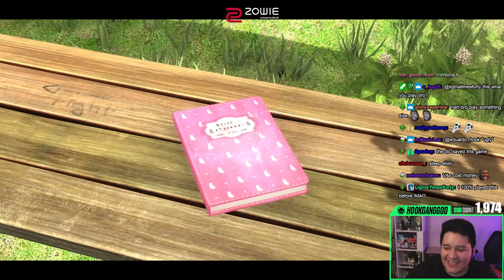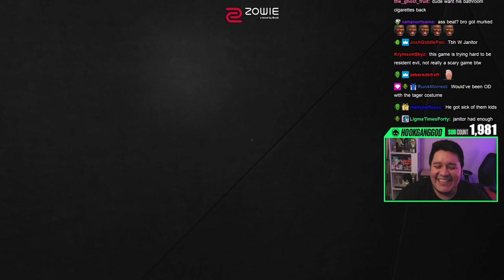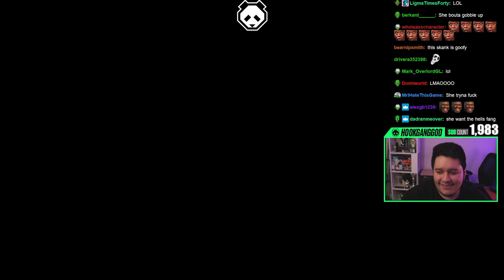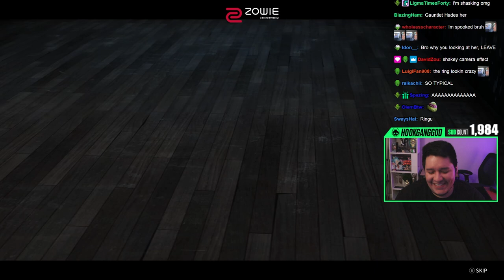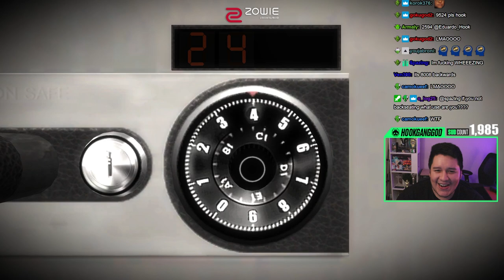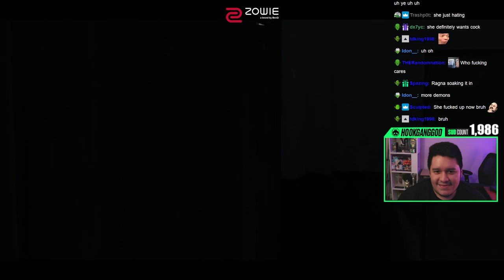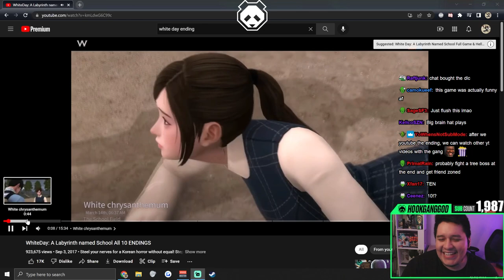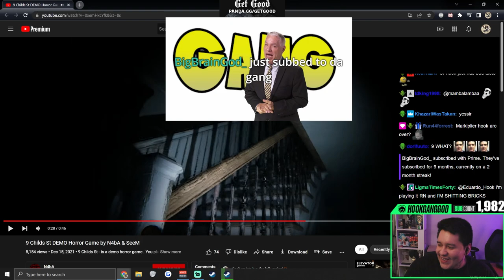The CRAZIEST Horror Game Collab EVER! - White Day: A Labyrinth Named School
AIn't gonna lie, I knew this game was gonna be wild going into it, the moment I saw the BlazBlue collab tho I was dead !